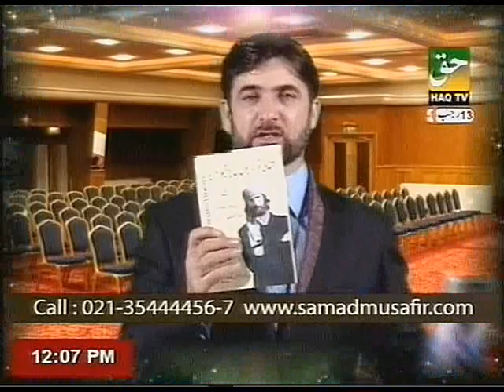What ailments can possibly be cured with samda healing system By PROF DR ABDUL SAMAD (Part-2)